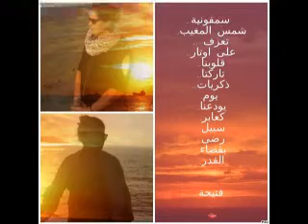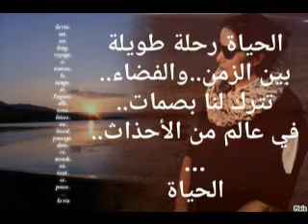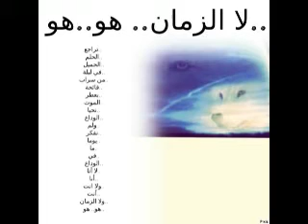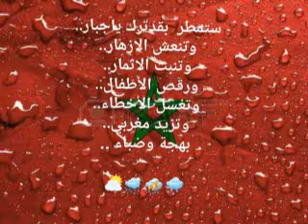شذرات فتيحة معقودة سجلي الجزء الاول